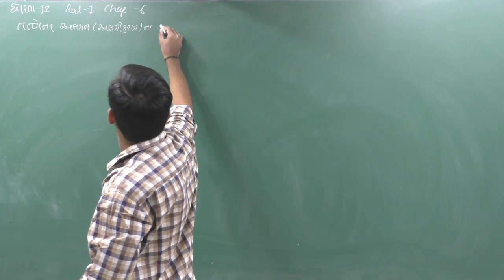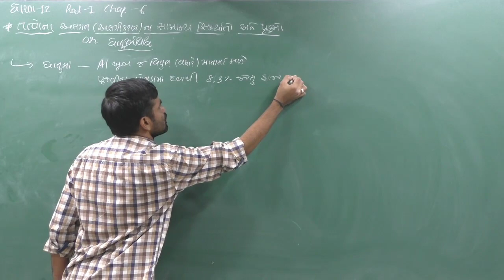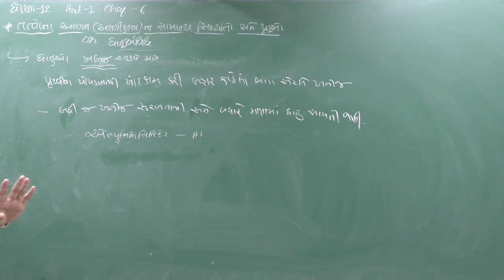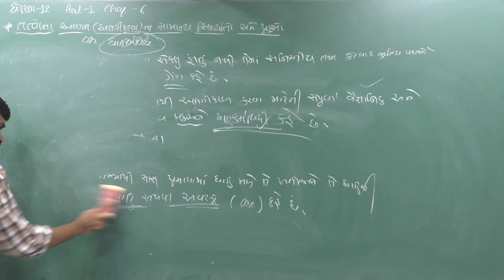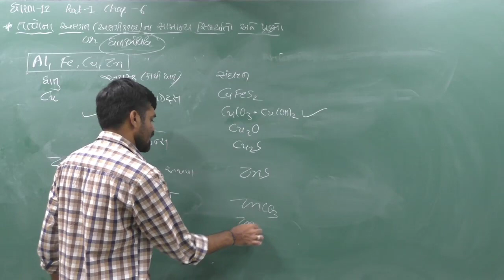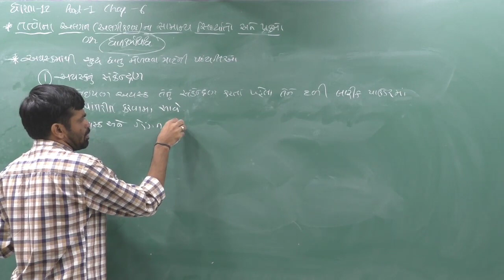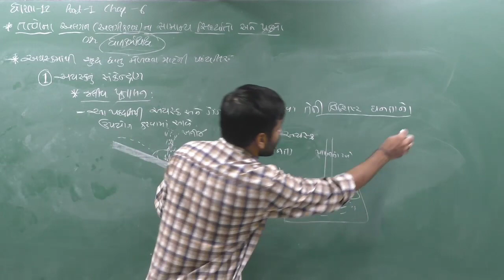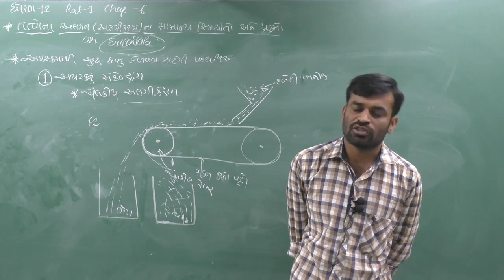General Principles and Processes of Isolation of Elements 01| Occurrence of Metals ||Class 12,Unit 6